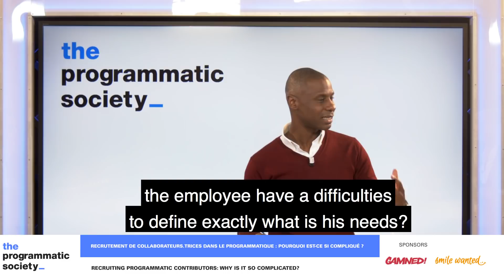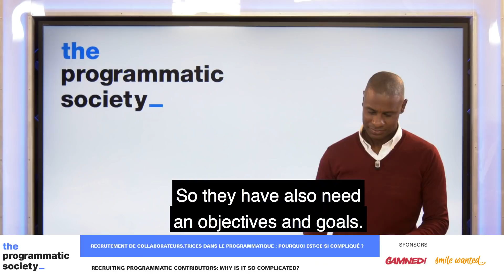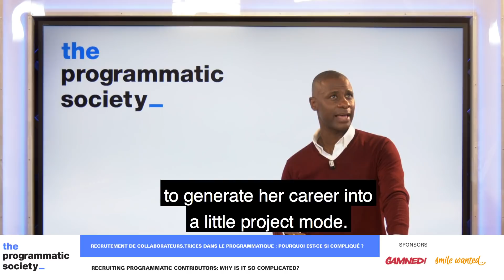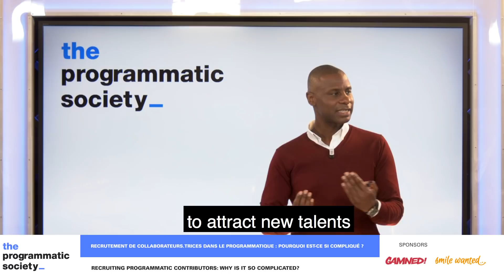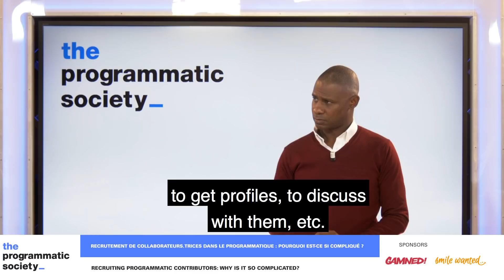Recruiting programmatic contributors, why is it so complicated ?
Recrutement de collaborateurs.trices dans le programmatique : pourquoi est-ce si compliqué ?

Le prochain enjeu pour le marché programmatique ne sera sans doute pas technologique… Il sera d’abord humain…
Recruter les collaborateurs en charge de l’optimisation des campagnes, de la définition d’une stratégie d’achat ou des choix technologiques à opérer devient de plus en plus vital pour conserver sa crédibilité en tant qu’acteur de l’écosystème. Trouver les perles rares est devenu aujourd’hui un vrai « sport de combat ». Il existe pourtant des solutions…
Pour en discuter :
- Isabelle Rouhan de Colibri Talent
- Yann Gabay d’ Oreegami
- Franck Terrier d’AdLearn Media
- Jérémy Parola de Reworld Media